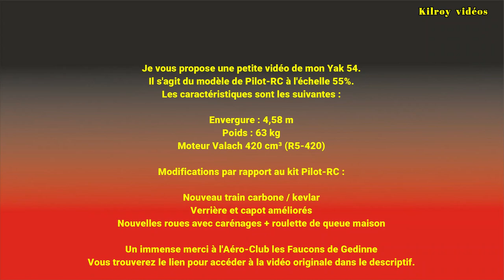YAK 54 Pilot-RC Hervé FERAUCHE - Valach R5-420. Filmé en 2020 Aéro-club Les Faucons GEDINNE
Vidéo du YAK 54 Pilot-RC d'Hervé FERAUCHE. Le moteur est un Valach R5-420 de 420 cm³. Filmé en 2020 Aéro-club Les Faucons GEDINNE. Il s'agit d'un extrait de la vidéo originale, dont voici le lien YT